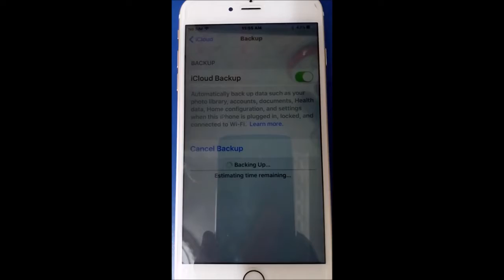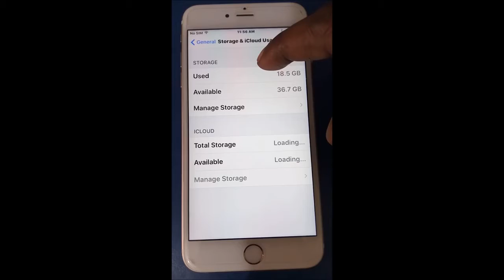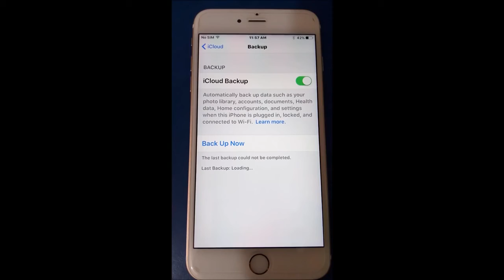How to Move data to phone memory from iCloud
Data move to phone memory